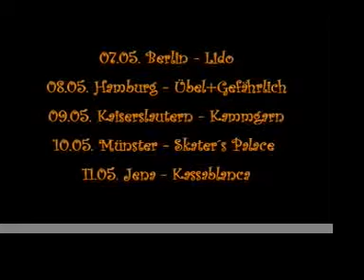muff potter. - Weisheit und Demenz Teil 2: Der Boxer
Der 2. Teil der Einladung zur "Weisheit und Demenz"-Tour zum 15jährigen Bandjubiläum 2008.